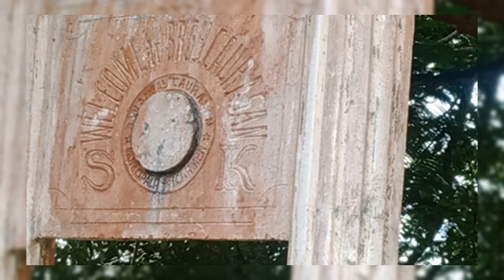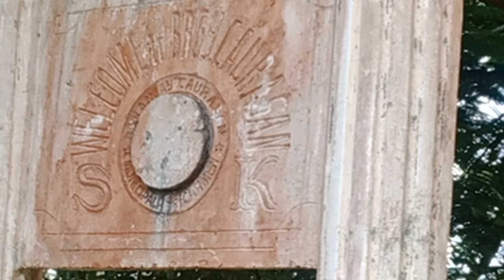Magtravel nasad ta sa bukid? | Boy kalma#travel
wazzap mga ka chokloy this video guys is to share with us how beautiful mountains here in carmen ,cebu.

pasensya napo ito po ay katuwaan lang na video at hindi ito 100% seryoso hehe.nagpapasaya lang po ako ng mga tao.

hope you enjoy.Thanks and Godbless